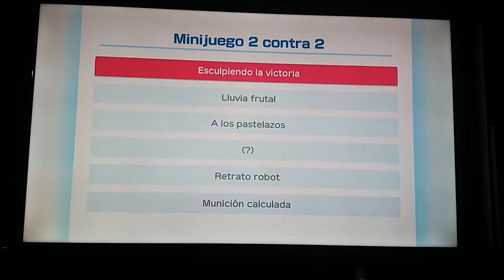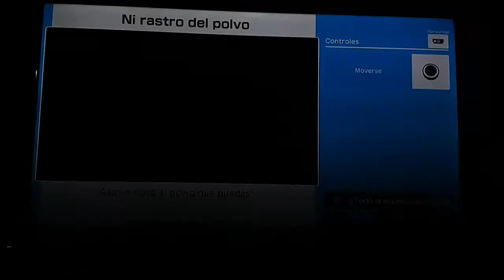Super Mario Party Switch Parte 2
¡Parte 2!
Modo Mario Party
Ruinas de los Don Roco Parte 2